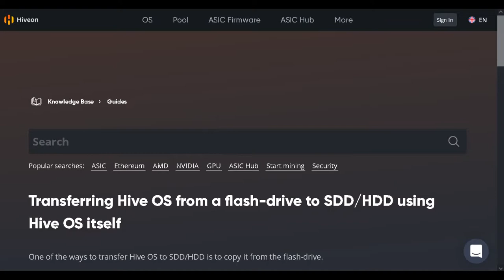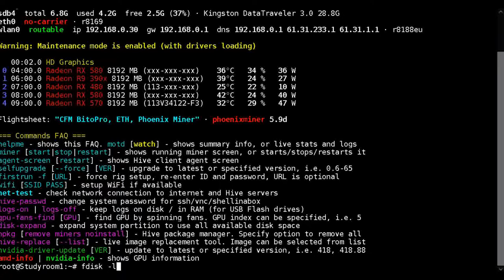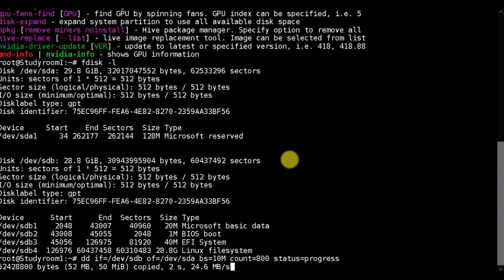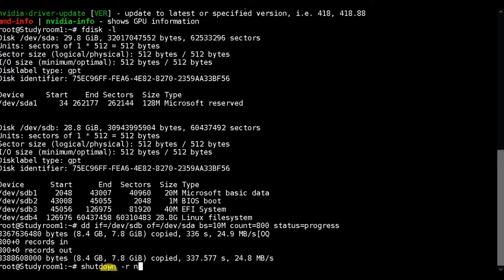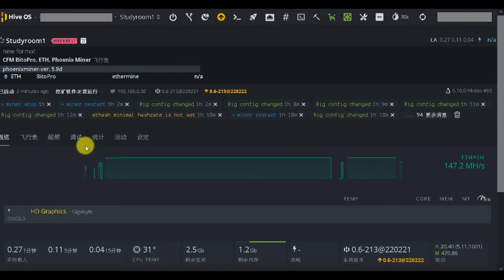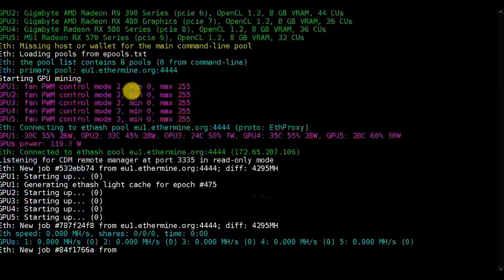hiveos系統 usb碟移轉到ssd 無痛移轉 | hiveos開機碟 hiveos隨身碟 hiveos系統遷移 hiveos usb to ssd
USB當hiveos系統碟是很方便, 但 SSD應該會更穩。如果你發現系統不穩或者你有多餘的SSD, 都可以這樣無痛移轉喔, 很方便的。

00:00 說明
01:23 ssd格式化
02:13 系統移轉 usb to ssd

ssd格式化指令
fdisk -l

系統移轉-usb to ssd指令
dd if=/dev/sdb of=/dev/sda bs=10M count=800 status=progress

關機指令
shutdown now

hiveos usb to ssd